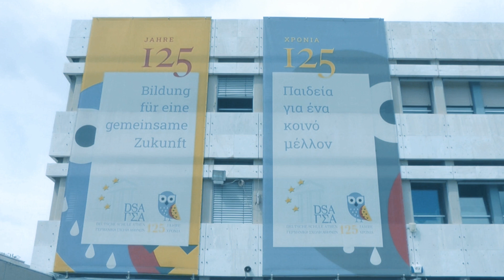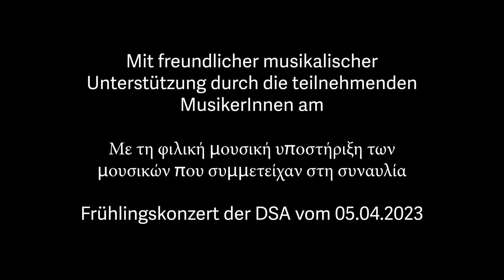„Füchse lügen nicht“ / «Οι αλεπούδες δεν λένε ψέματα»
„Füchse lügen nicht“ - ein Stück über Freundschaft und Selbstbestimmung
Am Donnerstag, den 18.5.23, präsentiert die deutschsprachige Theater-AG der 7. und 8. Klassen der Deutschen Schule Athen unter der Leitung von Martin Haberstroh das Theaterstück „Füchse lügen nicht“ von Ulrich Hub um 20.00 Uhr in der Aula der DSA. Eltern, SchülerInnen, Alumni und Freunde DSA sind herzlichst eingeladen!
«Οι αλεπούδες δεν λένε ψέματα» - ένα έργο για τη φιλία και τον αυτοπροσδιορισμό
Ο γερμανόφωνος Θεατρικός Όμιλος της 7ης και 8ης τάξης της Γερμανικής Σχολής Αθηνών θα παρουσιάσει στην αίθουσα εκδηλώσεων της DSA, την Πέμπτη 18.5.23, στις 20:00, το έργο «Füchse lügen nicht» («Οι αλεπούδες δεν λένε ψέματα») του Ulrich Hub, υπό τη διεύθυνση του Martin Haberstroh. Γονείς, μαθητές και μαθήτριες, απόφοιτοι, φίλοι και φίλες της Σχολής, όλοι και όλες είναι προσκεκλημένοι/ ες σε αυτήν τη γερμανική θεατρική παράσταση!